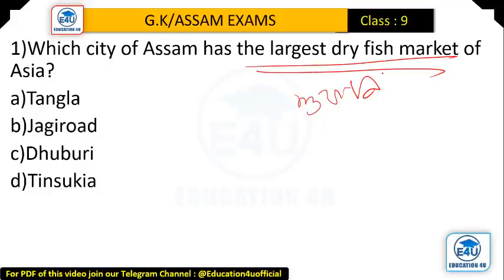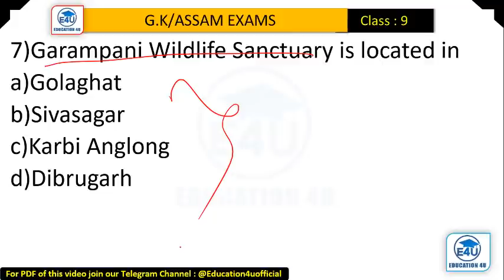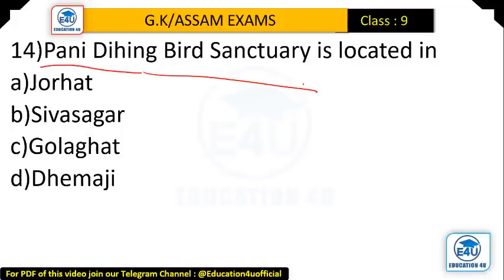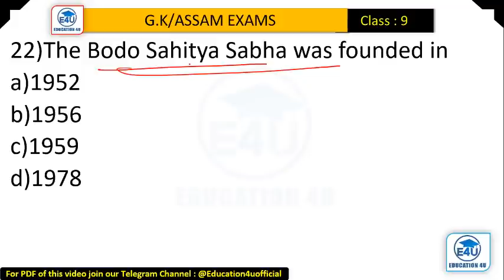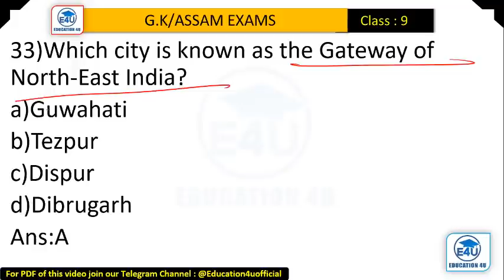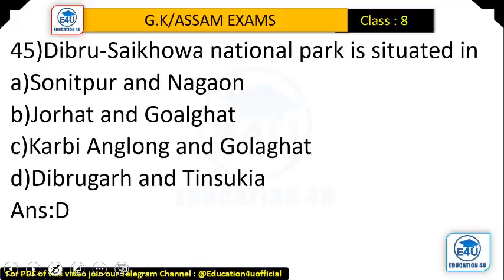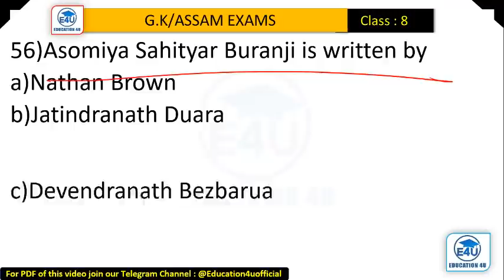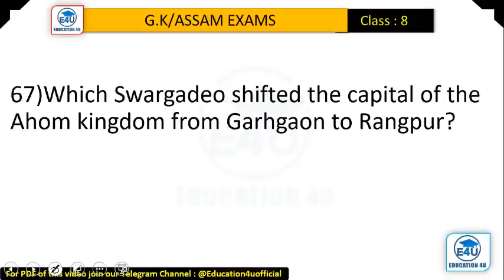Target🎯 1 Lakh Jobs/Special Class-9/Assam Government/ASSAM MIXED GK/Best 70 MCQ'S/Most expected Q